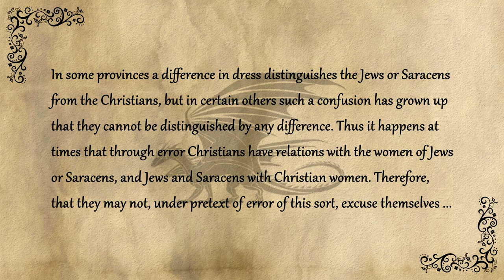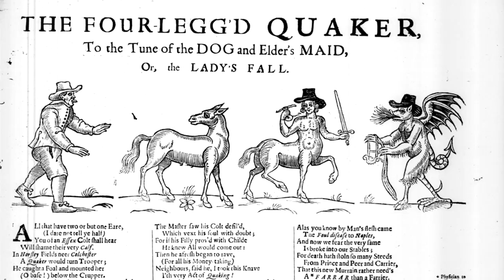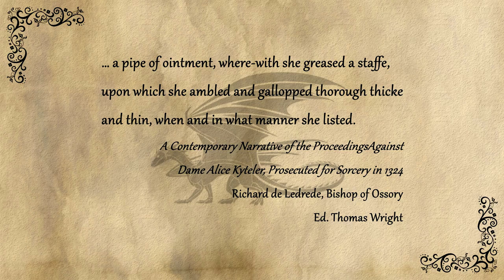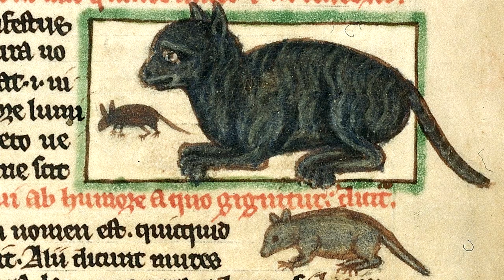Black Hats, Black Cats, and Broomsticks | How Witches Acquired Their Accessories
Pointy hat, broomsticks, black cats, warts ... these are all classic elements that identify a person -- or maybe just a trick-or-treater -- as a witch. Where do they come from? How did these seemingly commonplace elements come to represent a fearsome caster of curses and other malign magics? Like many representations of witches, their origins are rarely pretty ...

Chapters:
0:00 Introduction
0:59 Pointy Black Hat
3:37 Flying on Broomsticks
5:53 Black Cats
7:27 The Ugly Truth

Partial list of sources:

Wikipedia
Katy Waldman
Why Do Witches Wear Pointy Hats?

Abby Cox
The Odd Historical Origins of the Witch Hat

Elizabeth Yuko
Why Do Witches Wear Pointy Hats? The History Behind the Costume

Michael D. Bailey, Professor of History, Iowa State University
Can Witches Fly? A Historian Unpacks the Medieval Invention -- and Skepticism -- of the Witch on a Broomstick

Nell Frizzell
Ridin' Dirty: A Sweeping Look at Witches Mounting Their Broomsticks

Sir Matthew Hale, etc. (via Wellcome Collection)
The History of Witches and Wizards